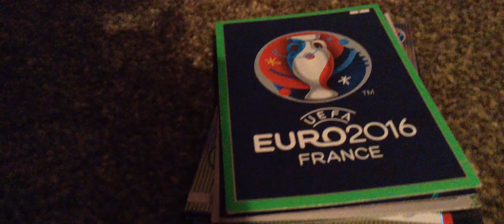Stop Motion Movie of Adrenalyn Xl